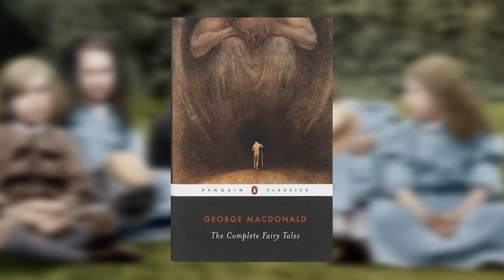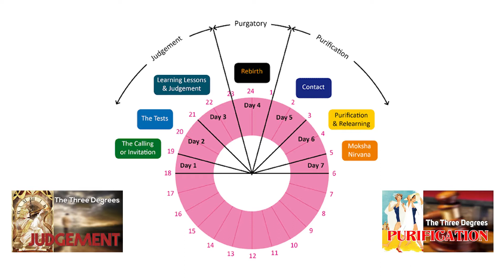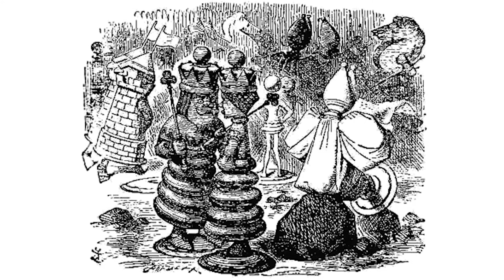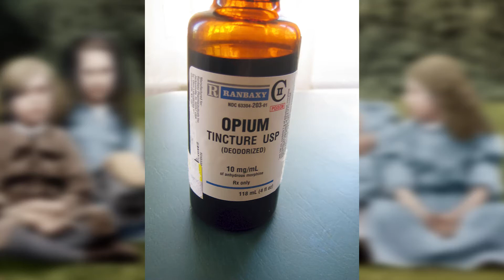The Mysticism of Lewis Carroll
The Reverend Charles Lutwidge Dodgson was better known by the pen name Lewis Carroll. Carroll is best known as the author of Alice in Wonderland and Alice through the Looking Glass, but he was also a brilliant mathematician and a greatly gifted formal logician. He became a mathematics lecturer and was expected, as a condition of his residency at Christ Church Oxford, to take holy orders. But he didn’t. He never took full orders. And the reason is that he became a mystic with a genius for documenting mystic symbolism in an accessible way. Carroll was shy, and cursed with an incurable stammer. But in the company of young children, he lost both his stammer and his shyness. Carroll confessed in 1858 that ‘they [the children] are three fourths my life’. And this is why he wrote what appeared to be children's stories. As Carl Gustav Jung said "Loneliness does not come from having no people about one, but from being unable to communicate the things that seem important to oneself, or from holding certain views which others find inadmissible.

CREDITS
Lewis Carroll - The entry for Lewis Carroll, along with the chapters for each of his Alice books and their symbolism can be found via this link
John Tenniel - The illustrations are from Carroll’s books and are principally by John Tenniel, for example:
- The Borogoves Toves and the Raths illustration from Through the Looking Glass
- engraving-father-william-doing-summersault-alice-wonderland-
Salvador Dali – Dali did a great number of illustrations for Alice in Wonderland, that we have used
Arthur Rackham – also illustrated Alice in Wonderland.
Ralph Steadman – with illustrations of both Alice in Wonderland’s rabbit and Looking Glass’s chess board.

As you can see Carroll attracted some world class illustrators, all of whom understood the importance [and the symbolism] of his work and preserved it in the drawings and paintings.

VIDEO AND AUDIO EFFECTS AND FOOTAGE

4K Green Screen Free - CLOCK TIME FLIES SPINNING

Top 13 smoke effects green screen free footage HD || chroma key smoke effects animation HD video

Green Screen | Pig Green Screen and Sound Effect Free

How to do flying Cards in Green Screen

The beauty of Alice in Wonderland

Alice in Wonderland (1903) - highlights - Lewis Carroll | BFI

Alice In Wonderland - Various Cheshire Cat Scenes!

4K Ink Drop/Drip in water Black_01 - Free Stock Footage

Dark Cinematic Background - 100% Free Stock Footage

Alice in Wonderland (1983) - The White Knight

VINTAGE Film PROJECTOR, 35mm with SOUND EFFECT

MUSIC

00:00 Wandering Soul - Asher Fulero
03:08 Elegy - Asher Fulero

05:39 Anguish by Kevin MacLeod is licensed under a Creative Commons Attribution 4.0 licence.

09:15 Come Play with Me by Kevin MacLeod is licensed under a Creative Commons Attribution 4.0 licence.

10:51 Babylon - Disco Ultralounge by Kevin MacLeod is licensed under a Creative Commons Attribution 4.0 licence.

14:38 Natural Light - Chris Haugen
18:14 Toy Piano - Wayne Jones